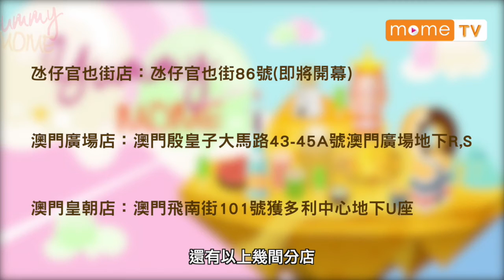【YummyMOME】TOM N TOMS - BLUE OCEAN LATTE配卷餅